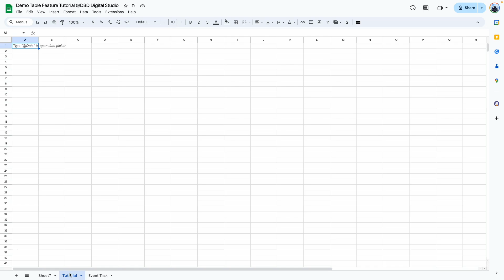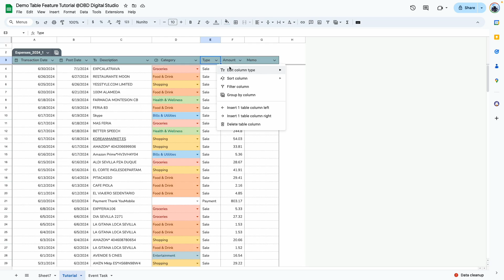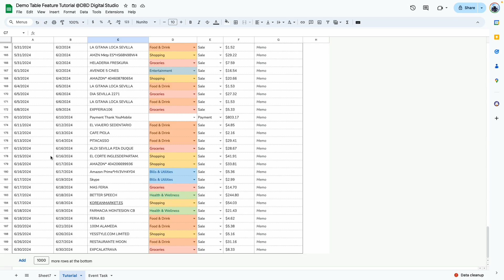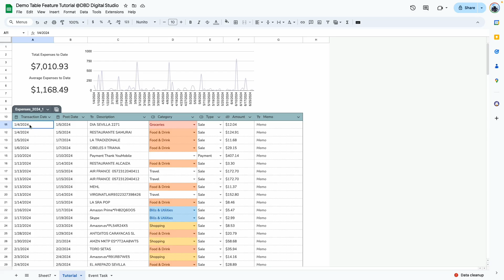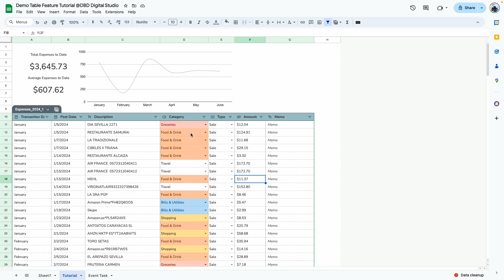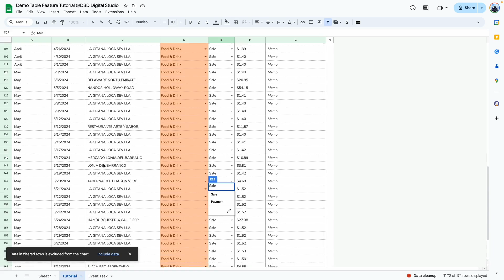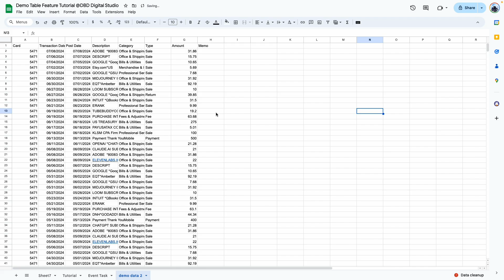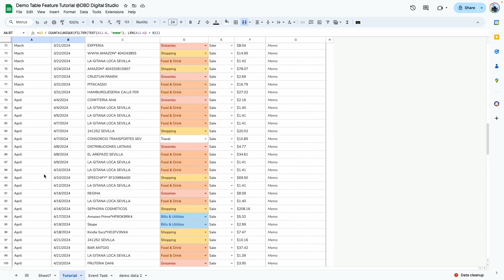Create an Expense Tracker using Google Sheets' New Structured Table Feature (Part 2)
In part one of two of this mini series. Ill guide you through how to use this feature, including creating various types of tables. You'll learn to customize table ranges, colors, and column types.

00:00 Introduction and Overview
00:14 Exploring the Table Feature
02:50 Predefined Columns and Customization
04:52 Advanced Table Options
06:10 Conclusion and Next Steps